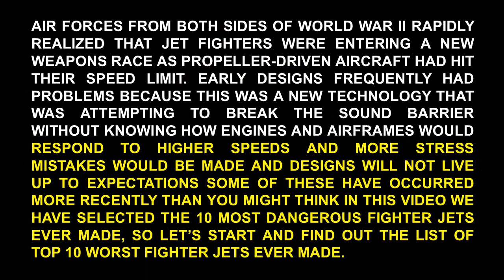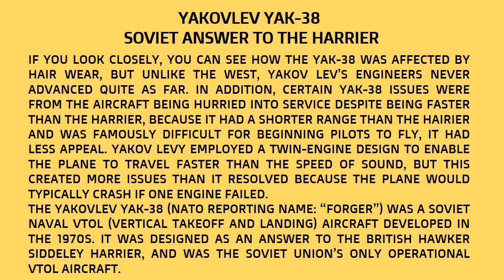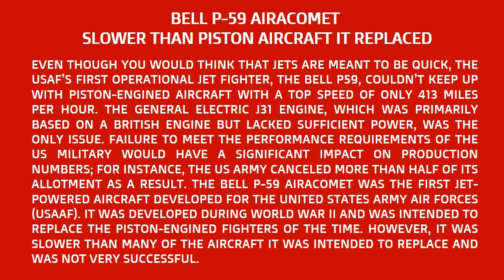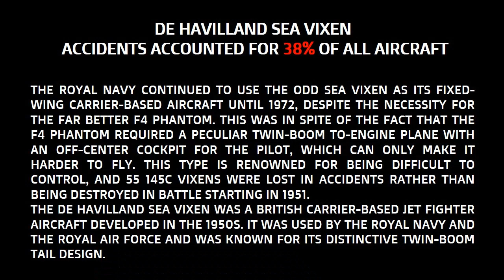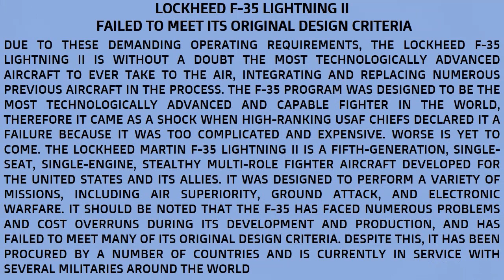Top 10 Worst Fighter Jets | Top 10 Best Fighter Jets | Worst Fighter Plane | Military Technology